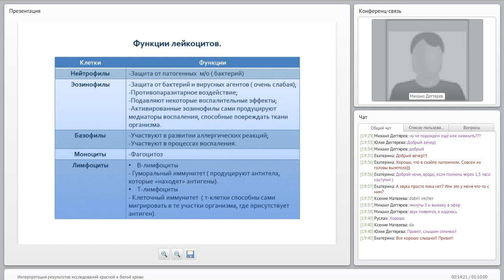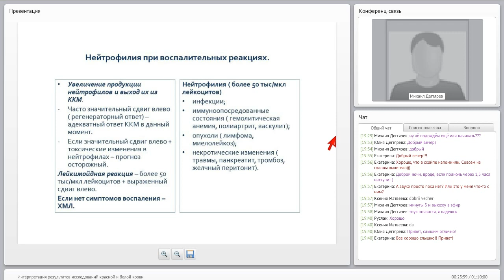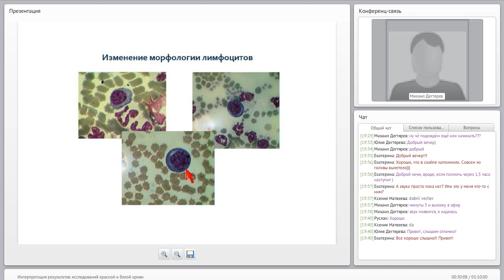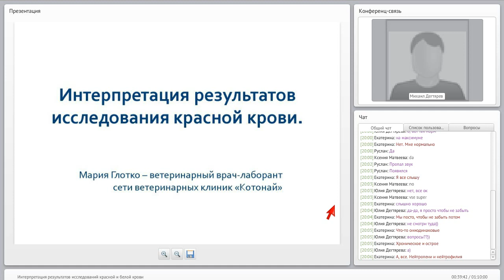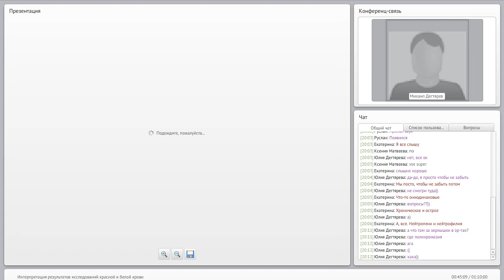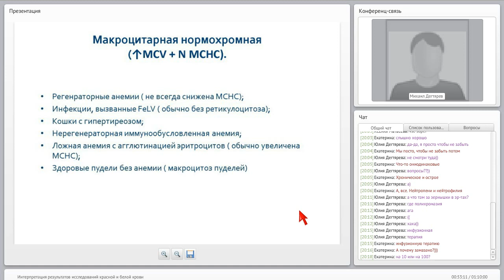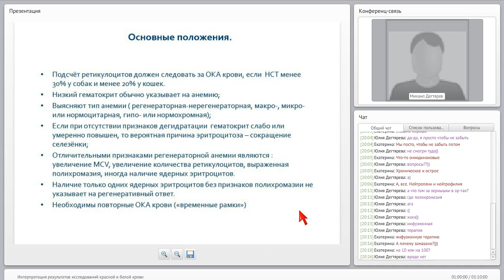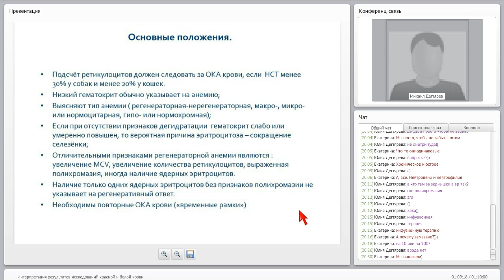Интерпретация показателей красной и белой крови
- Вебинар. Интерпретация показателей красной и белой крови.

Вебинар проведён специалистами ветклиники Котонай.